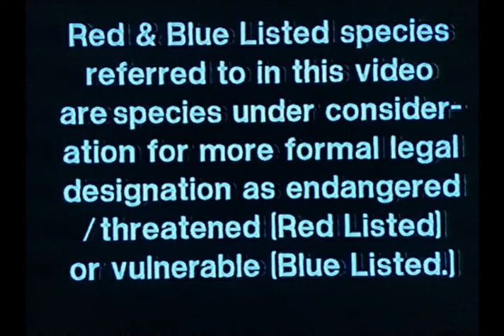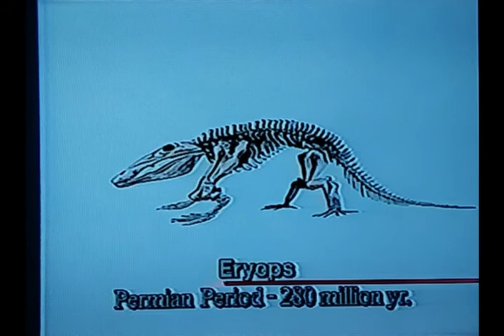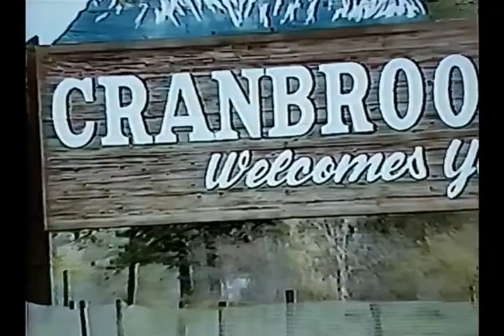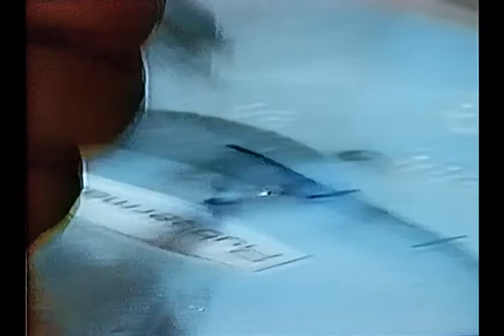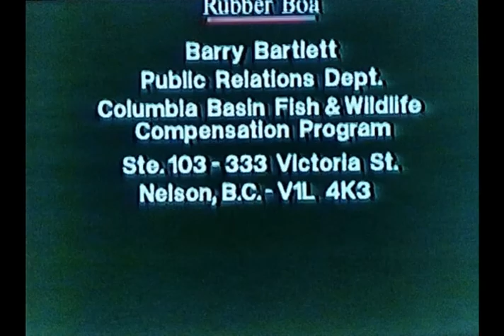Amphibians and Reptiles of the Columbia Basin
Amphibians and Reptiles of the Columbia Basin featuring the Northern Leopard Frog, Painted Turtle, Northern Alligator Lizard, Rubber Boa and Coeur d’Alene Salamander.

This video was produced by the Columbia Basin Trust in 1999.